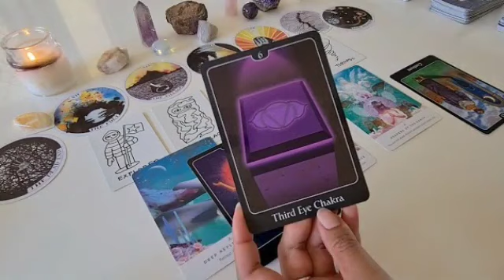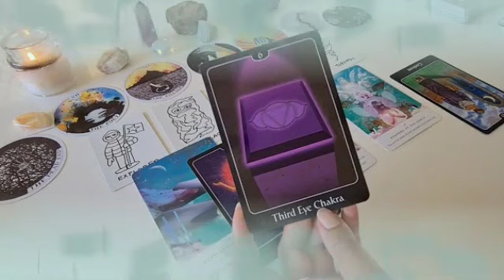برج الأسد ♌ من 11 إلى 21 أيلول 2023 || ندم شريك على فراقك😔تواصل من جديد🔥فوزك على طرف ثالث برجوعه😌